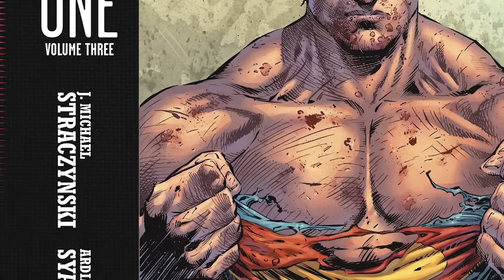I Can't Be Superman (Superman Earth One Vol 1: First Steps)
Superman: Earth One is a series of graphic novels written by J. Michael Straczynski and illustrated by Shane Davis. The first volume was published in the US in 2010 by DC Comics, and in the UK in 2011 by Titan Books.

My Video Schedule:

SUNDAY Walking Dead Comics/Indie Comics
MONDAY DC Rebirth/Classic DC
TUESDAY DC Rebirth/Classic DC
WEDNESDAY Comicbook Concepts/Marvel vs DC
THURSDAY Throwback Thursday (Marvel)/Throwback Thursday (DC)
FRIDAY ANAD Marvel/Classic Marvel
SATURDAY ANAD Marvel/Classic Marvel